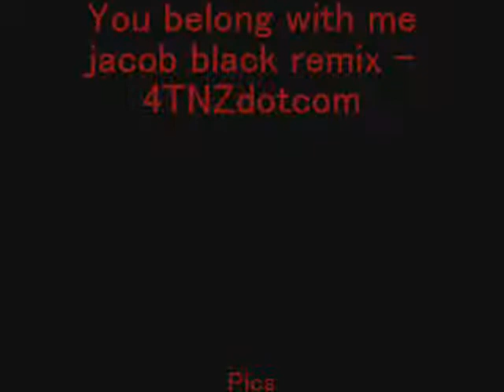Taylor Lautner Hottest Pictures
Hey all u taylor lautner fans!  This is a slideshow I made of some of the most hottest pics of Taylor Lautner EVER!

Music- You belong with me jacob black remix (4TNZdotcom)  ALL pics belong to their original owners!